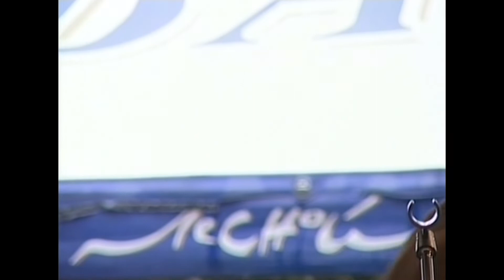Boka,Boris Davtyan - Erg hor masin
Boris Davtyan - A song about a father